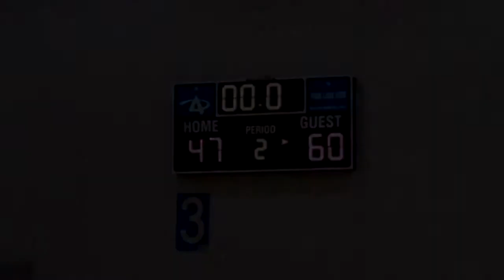North Coast Express vs Sports Team Bizness 7/20/12 Part 4